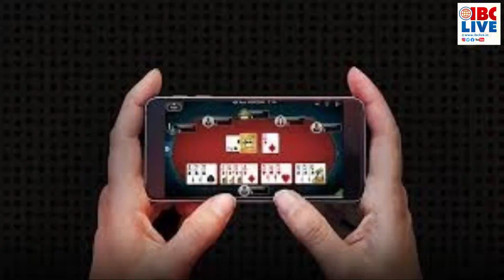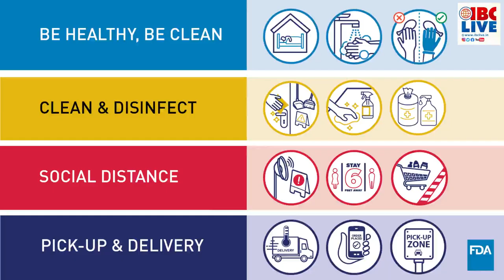IBC 20 20 Bulletin 11 02 21 Hello Morning